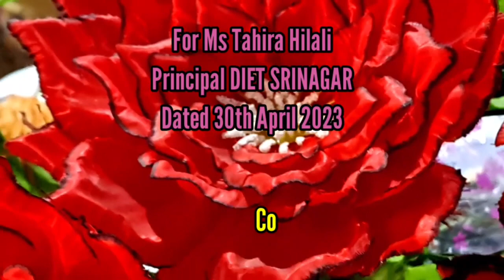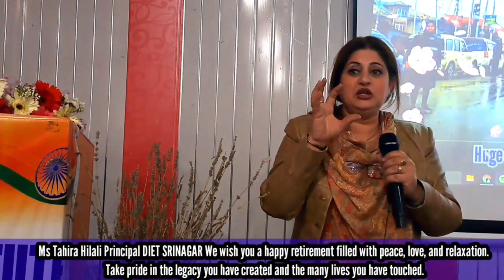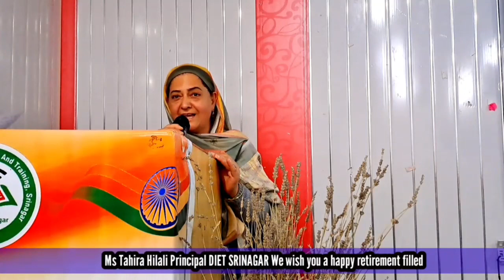Farewell to Mtr. Tahira Hilali, Principal DIET Srinagar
Farewell party organised on retirement of Mtr. Tahira Hilali, Principal DIET Srinagar